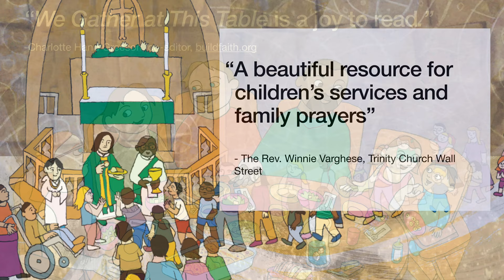We Gather at This Table by Anna V. Ostenso Moore, Illustrated by Peter Krueger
We Gather At This Table is an ideal book to read with children to learn and wonder about why we worship and celebrate the Holy Eucharist, with illustrations that reflect the diversity of God’s people. It is an accessible and inviting introduction to worship for children and families of many Christian traditions.